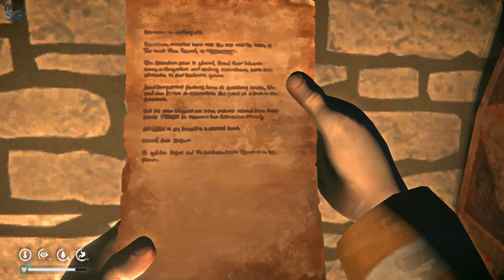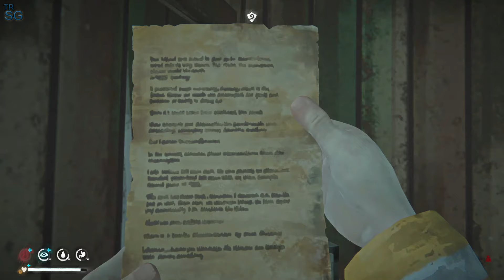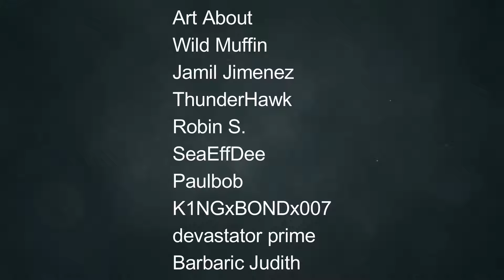The Long Dark - LAST HORIZON, Rudiger's Hideout and High Peak Plateau!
In this video we will continue with part 20 of the new DLC of The Long Dark, Tales from the Far Territory! This is Part 5 of the DLC : Last Horizon! In this episode we must discover Rudiger's Hideout and find the High Peak Plateau area!